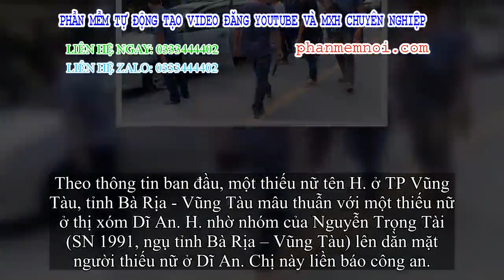✅ Công an nổ súng bắn thủng lốp xe của băng giang hồ: Từ mâu thuẫn giữa 2 thiếu nữ